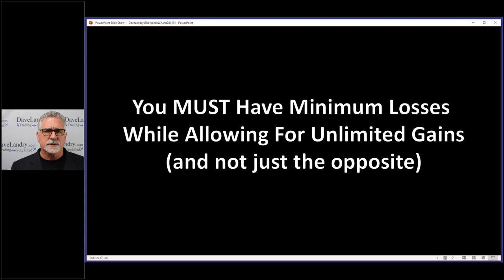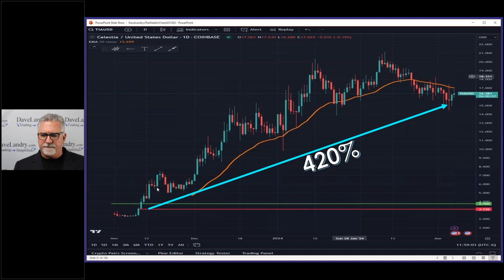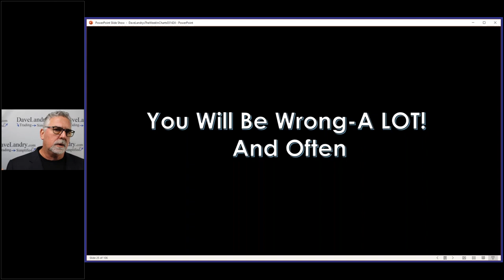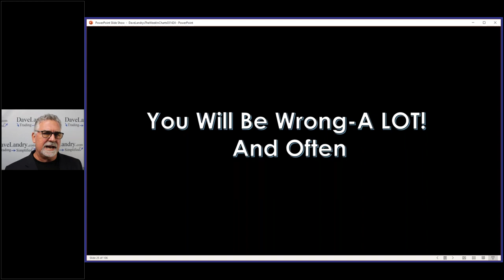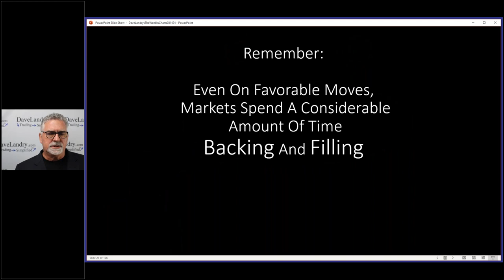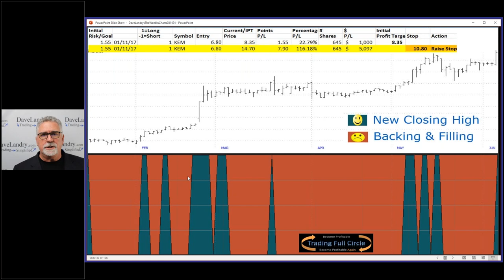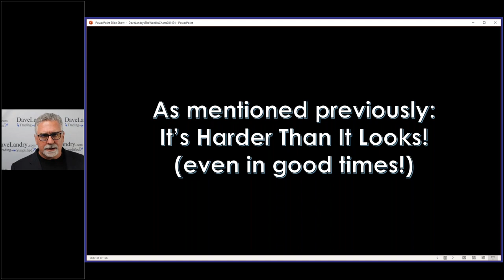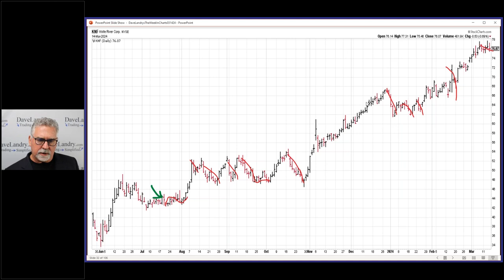Why More-often-than-not You Feel Bad About Your Trades